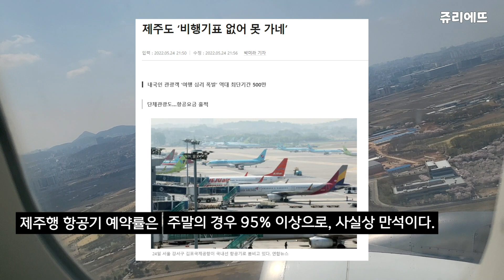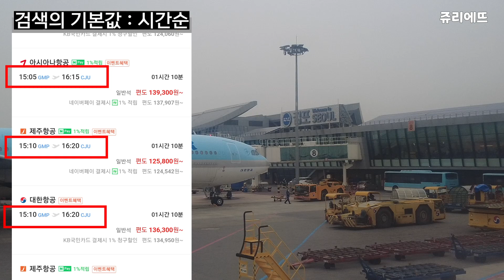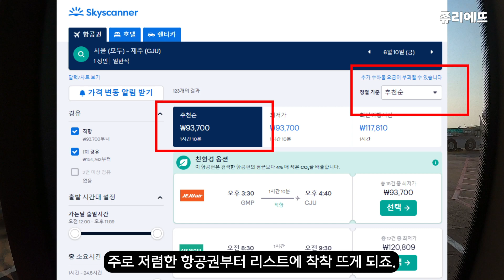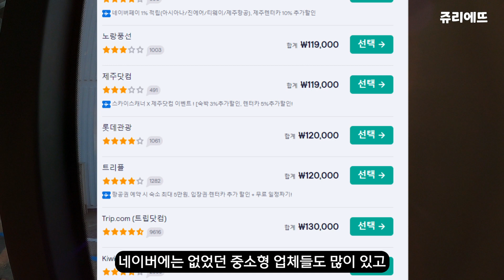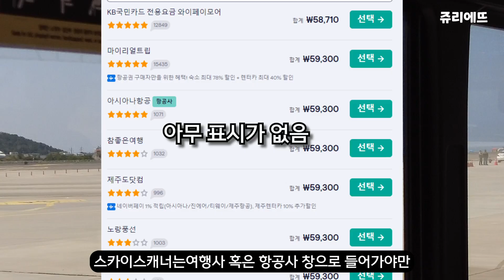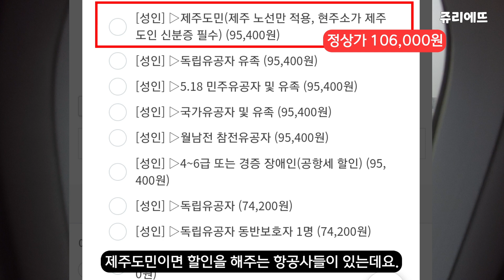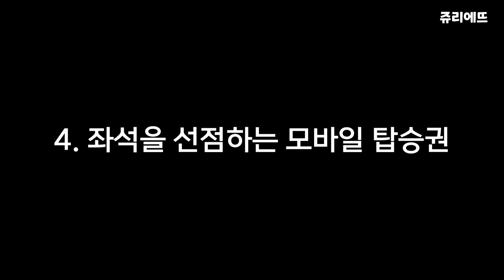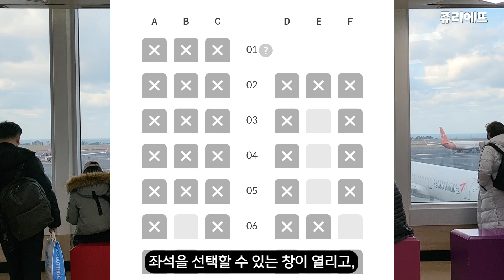[비밀노트] 제주 비행기 싸게 예약하는 방법 / 네이버 vs 스카이스캐너 비교 / 좋은 자리 선점하는 꿀팁까지 대방출! [제주여행/제주공항]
▶ 쥬리에뜨 채널은 에뜨랑님과의 소통을 중요하게 생각합니다.

[[ 오늘의 영상 요약 ]]
00:00 여유부리다 비행기 놓칠뻔
00:29 1.언제가야 저렴합니까?
02:12 2. 비행기표, 어디서 예약하세요?
02:23 (1) 네이버 예약 (인터파크 비슷)
03:30 (2) 스카이스캐너
04:33 네이버 vs 스카이스캐너
05:32 특가석 / 할인석 / 일반석
06:43 항공사에서 바로 예매
07:06 3. 일반석을 할인받는 방법
08:32 4. 좌석을 선점하는 꿀팁 공유
10:10 그 외 정보들도 기대해주세요!

▶ 렌터카 예약 정보
- 제주 유튜버 뭐랭하맨님이 다니는 렌터카 가격비교 사이트 '돌하루팡'
- 쥬리에뜨는 파트너스 활동을 통해 업체로부터 일정 금액을 수수료로 받습니다.